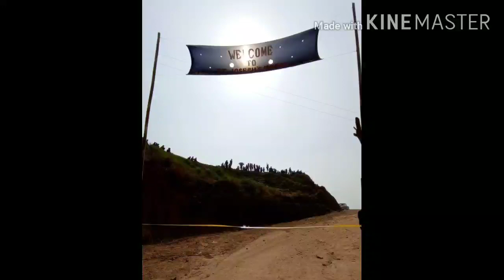SJS, Longleng: Annual Sports & Games: 2021(Events Highlights).